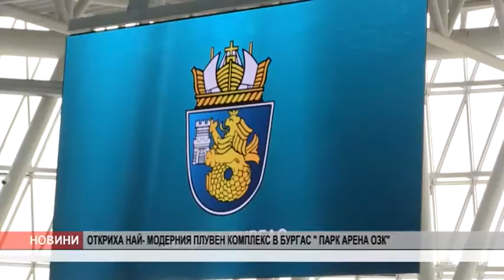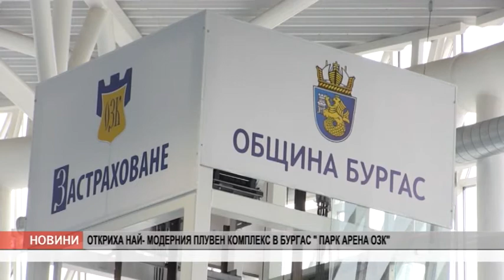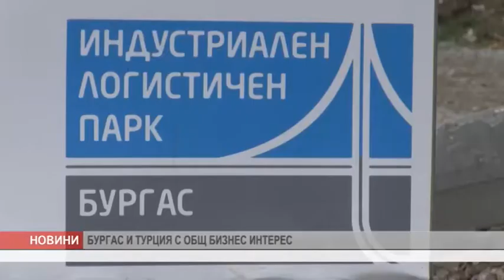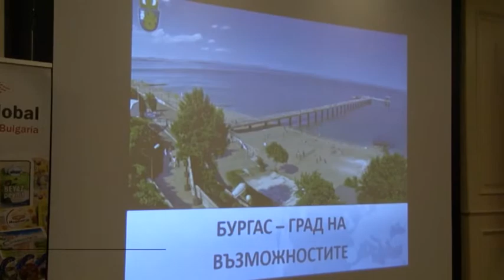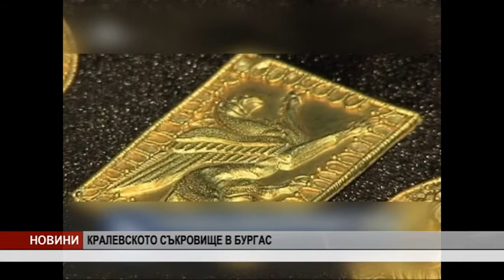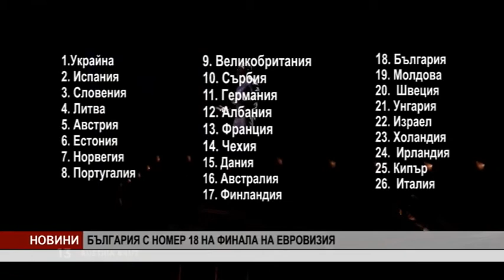VE4ERNI 12 05 18